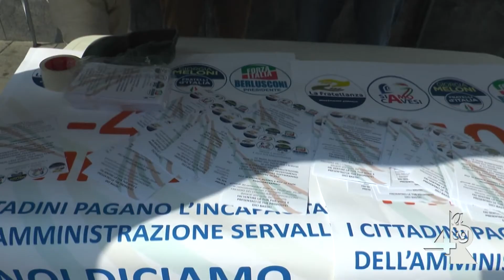Piano delle alienazioni al centro delle polemiche, a breve il bando per l'ex Cofima